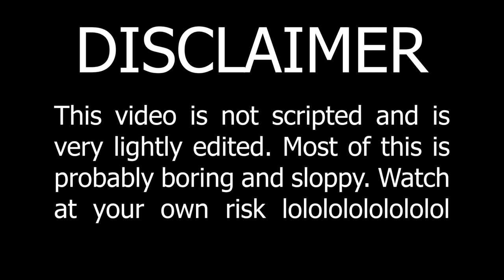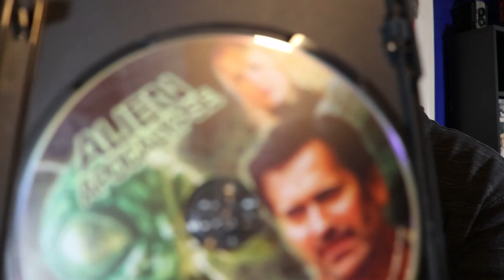Simone Barbes or Virtue (1980) - SirChancealot Movie Review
Giving some thoughts on the underrated 1980 film "Simone Barbes or Virtue" (Simone Barbès ou la vertu), which was the debut feature from director Marie-Claude Treilhou.

Just wanted to try out a quick little review format. May or may not continue you with it. Video is best viewed at x2 speed, I do not deserve 17 minutes of your time.